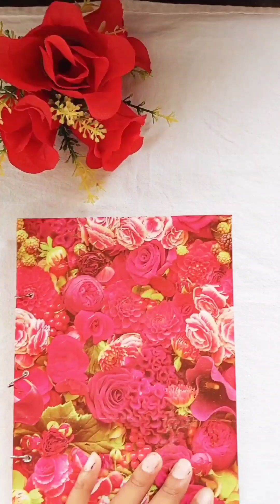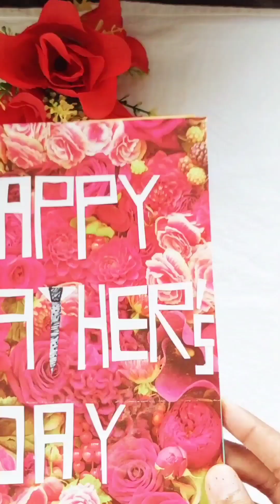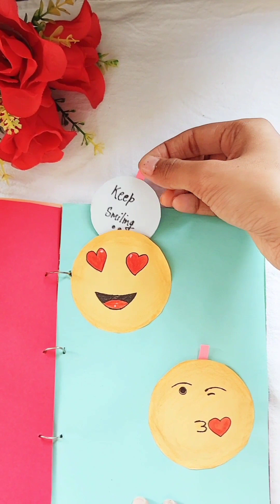Father's Day Gift 🎁 Card 😍muskanartandcraft